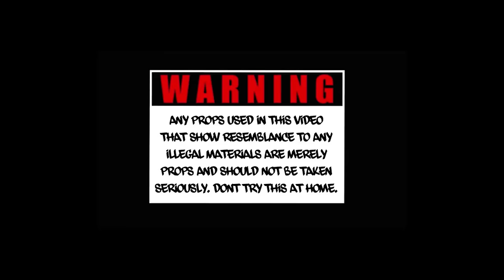Duke Deuce - Duke Nukem Freestyle (Official Music Video) Shot By @Wikid Films Prod. By TP 808s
Duke Deuce - Duke Nukem Freestyle (Official Music Video) produced by TP 808s